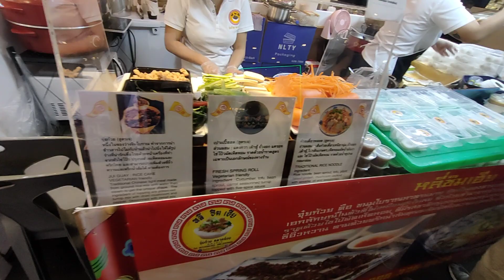272 งานเทศกาลอาหารเจ The Mall Korat